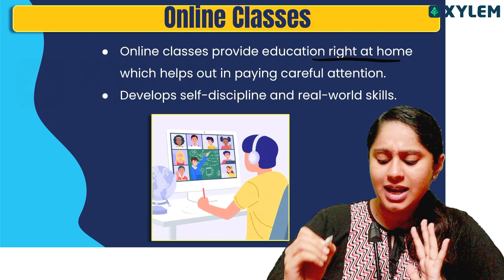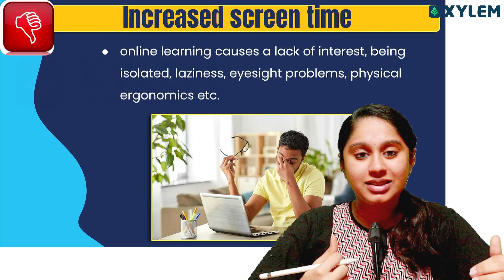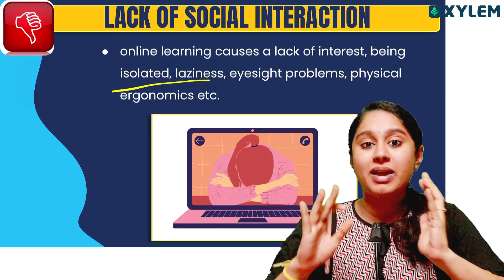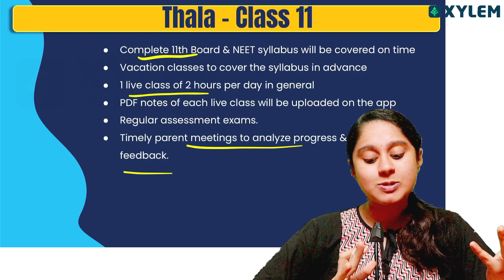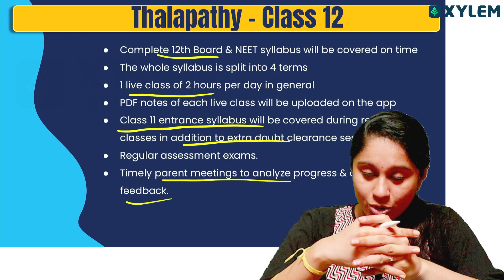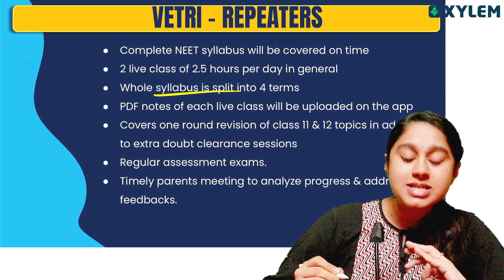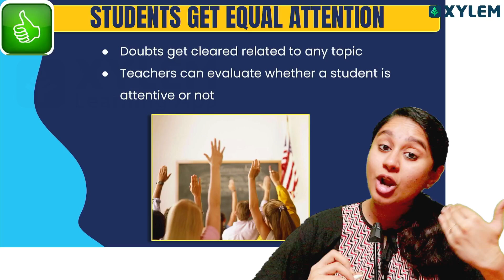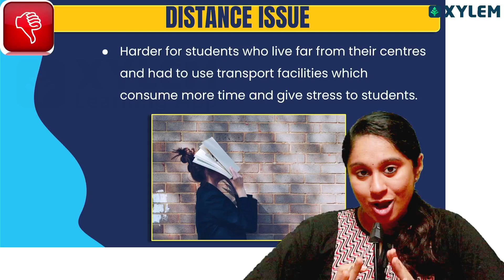Benefit of XYLEM Online & Offline | Shruthi Maam | Xylem NEET Tamil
Follow the steps:
➡️ STEP 1 : Click the above link & Register your Mobile number
➡️ STEP 2 : Select the "THALAPATHY or VETRI BATCH "
➡️ STEP 3 : In Order summary just select the "PROCEED TO BUY"
➡️ STEP 4 : Smile😊 and Study with XYLEM📚.